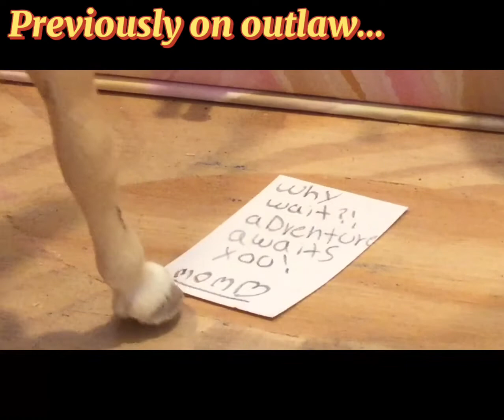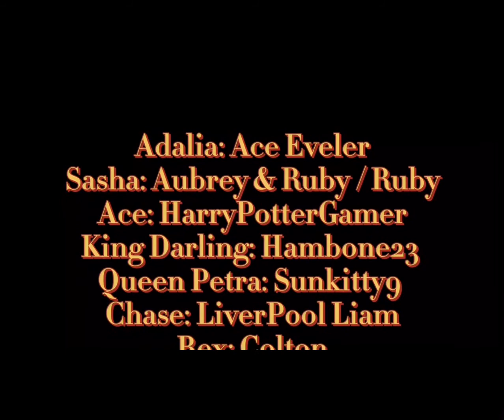⚡️OUTLAW⚡️ Season 1 - Episode 2 - { A Team }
Lol
Check out episode 1!